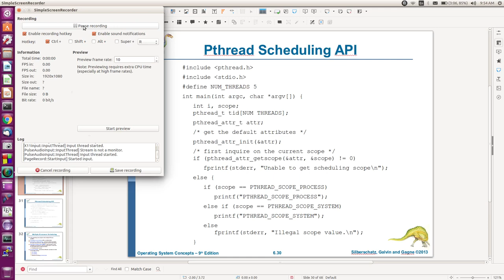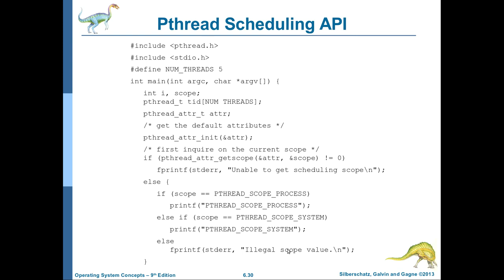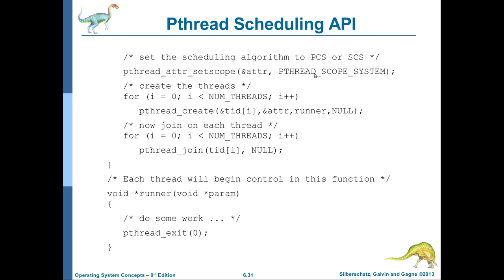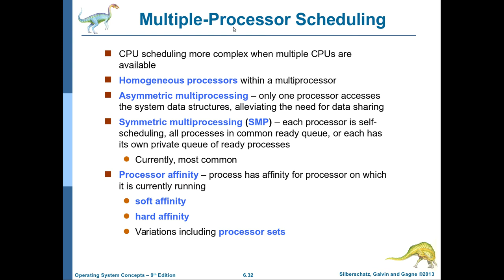انظمة التشغيل-37: الفصل السادس (الجزء الخامس) Pthreads API programming Example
يتناول هذا الفيديو شرح مثال عن كيفية برمجة كود لجدولة المهمات المتعددة بأستخدام مكتبة (pthreads).
تحياتي للجميع